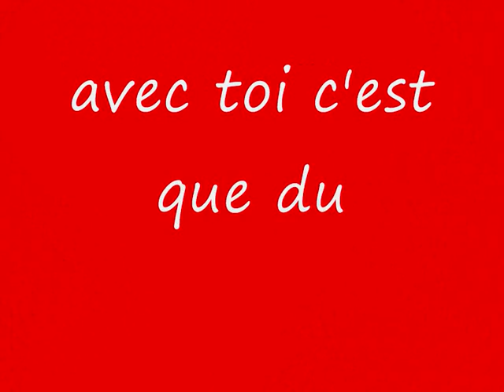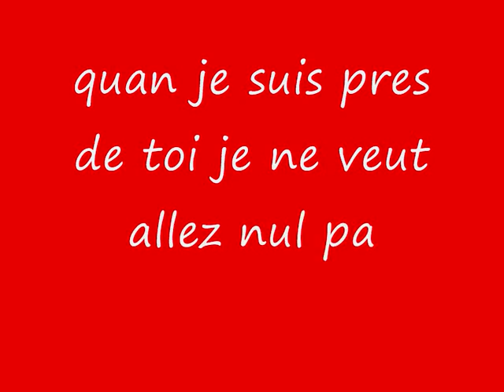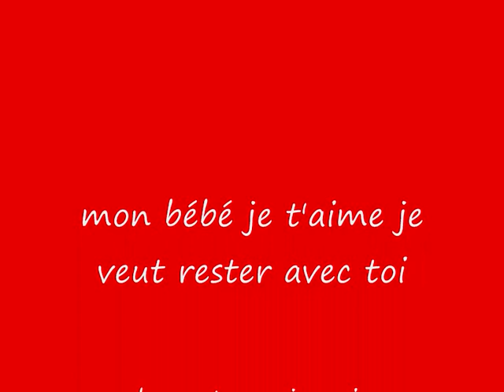number reste avec moi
mon poney je t'aime grave